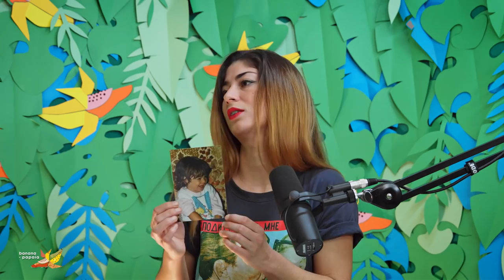Os limites do tempo 🍌 banana-papaia #34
Ai que bom estarmos aqui reunidos para mais um banana-papaia. Um programa de domingo que talvez não seja para toda a família. Decidimos falar sobre os limites do tempo e, claro, que tivemos de ligar a um Rui. Qual terá sido?